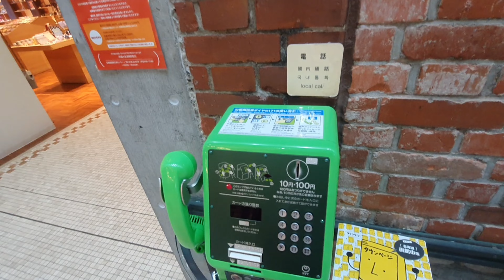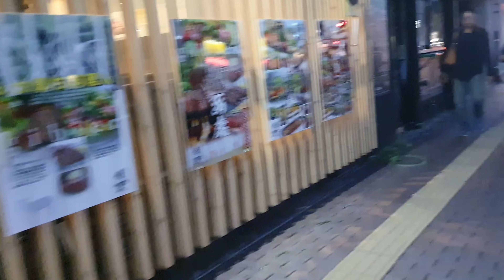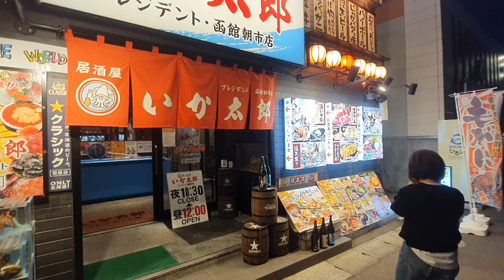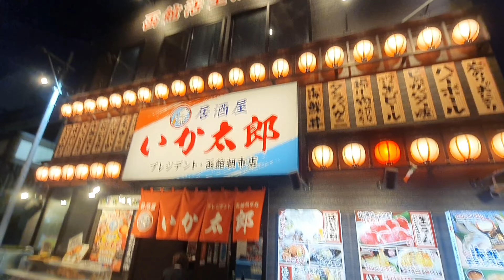Japan ma Shaam KO Puri Bazar band ho jati Hai || Hakodate japan Nightlife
Location --- Hakodate,Japan 🇯🇵

@DEEPAK SHAHI